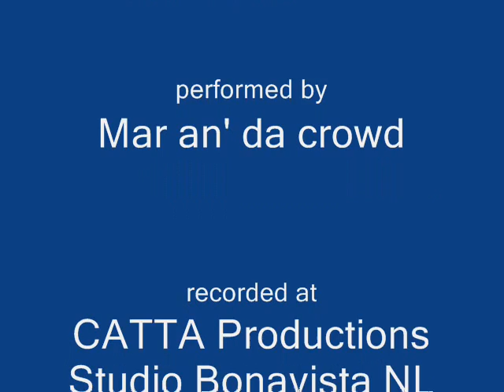the cod song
anudder one by!